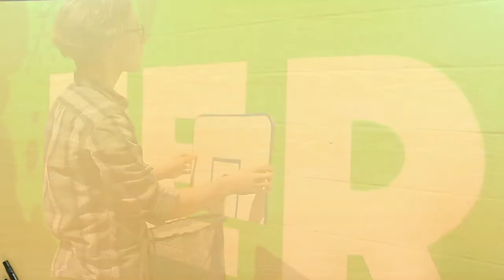DIY Recycling Basketball Hoop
Check out this video to learn how to make a DIY recycling bin basketball hoop!